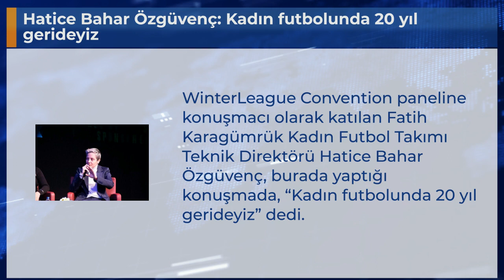Hatice Bahar Özgüvenç: Kadın futbolunda 20 yıl gerideyiz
WinterLeague Convention paneline konuşmacı olarak katılan Fatih Karagümrük Kadın Futbol Takımı Teknik Direktörü Hatice Bahar Özgüvenç, burada yaptığı konuşmada, “Kadın futbolunda 20 yıl gerideyiz” dedi.